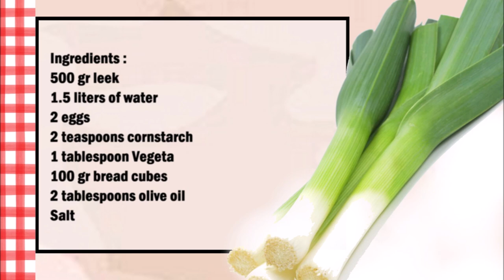Czech leek soup / 捷克韭菜汤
English :
500 gr leek
1.5 liters of water
2 eggs
2 teaspoons cornstarch
1 tablespoon Vegeta
100 gr bread cubes
2 tablespoons olive oil
Salt

Cut the leek into small pieces and wash it thoroughly, then put the leek in a pot and season with salt and Vegeta, now add the water and cook until the leek is soft.
Mix the cornstarch with some of the broth and add it to the soup, then whisk the eggs and let them slowly flow into the soup and stir very carefully.
Pour the oil into a pan and fry the cubed bread in it.
Pour the soup into a bowl and serve with the croutons.

中文：
500 克 韭菜
1.5升水
2个蛋
2茶匙玉米淀粉
1 汤匙 蔬菜
100 克 面包块
2汤匙橄榄油
盐

将韭菜切成小块并彻底清洗，然后将韭菜放入锅中，用盐和蔬菜调味，然后加入水煮至韭菜变软。
将玉米淀粉与一些肉汤混合并添加到汤中，然后搅拌鸡蛋，让它们慢慢流入汤中，并非常仔细地搅拌。
锅中倒入油，将切块的面包放入其中煎炸。
将汤倒入碗中，与油煎面包块一起食用。